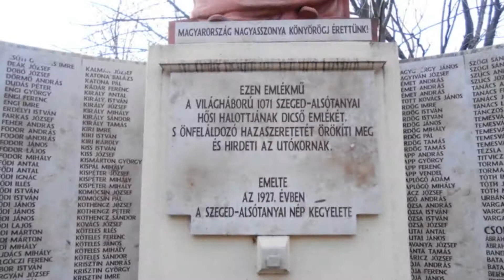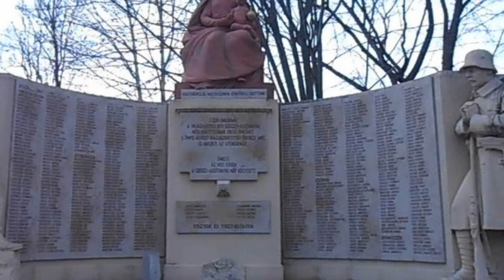2019. Február - Hungary-Mórahalom belvárosa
Leírás: Szegedtől 20 km-re nyugatra található. Területe 8314 hektár.

Története
A települést először 1729-ben nevezték – nem hivatalosan – „Mórahalmának”, majd 1892-ben Szeged - Alsóközpont néven lett a sűrűn lakott tanyavilág központja. Ekkor emelték az első középületeket. 1950-ben Mórahalom néven önálló község, majd 1970-től nagyközség lett. A közigazgatás átszervezését követően 1984-től városi jogú nagyközség, több település körzetközpontja. 1989. március l-jén városi rangot kapott. A település 1992-ben ünnepelte alapításának 100. évfordulóját.

Jelene
A város belterületének közműhálózata jól kiépített. Ivóvíz-, gáz-, villany- és szennyvízhálózata szinte 100%-osnak mondható, úthálózatának 80%-a szilárd burkolatú út. Belterületén a kerékpárutak hossza megközelíti a 10, míg a külterületen a 27 km-t. A várost biztonságos kerékpárút köti össze Ásotthalommal, Domaszékkel, Röszkével és Zákányszékkel, és kerékpár-kölcsönzési lehetőség is áll az érdekeltek rendelkezésére.

A településen kiépített telefonhálózat az országos távhívórendszerbe is bekapcsolódott. A településen 2001-re korszerű kábeltelevíziós hálózat épült meg a teljes belterületre vonatkozólag. A kábeltelevízió-rendszer egy csatornáján a helyi stúdió műsorait sugározzák heti 3 alkalommal.

A településen meghatározó a mezőgazdasági termelés, döntően magángazdálkodás keretében. Mórahalom város és a Homokháti Kistérség gazdasági és földrajzi adottságait figyelembe véve határozta el a városi önkormányzat az ipari park létesítését, amely az államilag elismert ipari park címet 1997-ben nyerte el. 2000-re befejeződött az infrastruktúra kiépítése. 2002-ben közel 2000 m²-nyi alapterületű inkubációs centrum várta a befektetőket, azonban mind az ipari park területének bővítésére, mind pedig az ott található infrastruktúra folyamatos fejlesztésére nagy hangsúlyt fektet az önkormányzat. 2015-ben 88,8 hektár az ipari park területe, amelyből 24,46 hektár zöldmezős, szabadon hasznosítható terület áll a betelepülni szándékozó vállalkozások rendelkezésére, valamint a város további fejlesztési terülteket is kijelölt az esetleges jövőbeni terjeszkedés érdekében. (részletek olvashatók )Forrás:Wikipédia